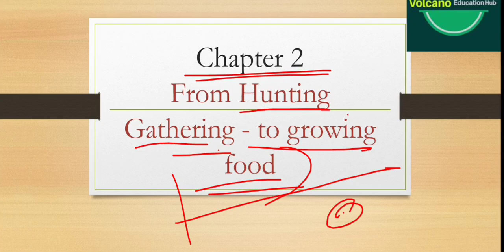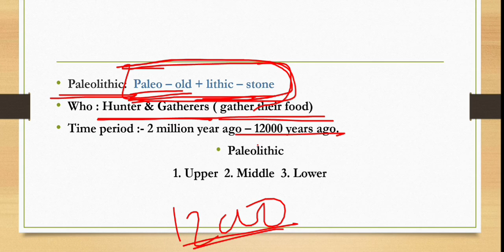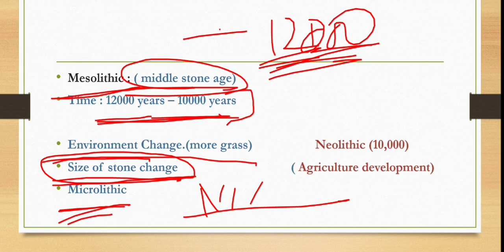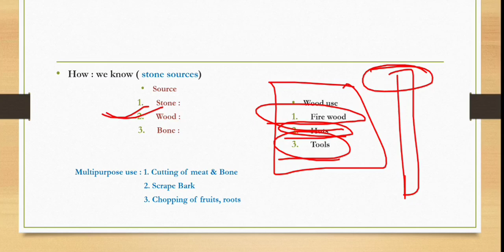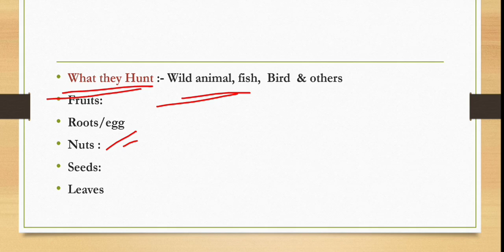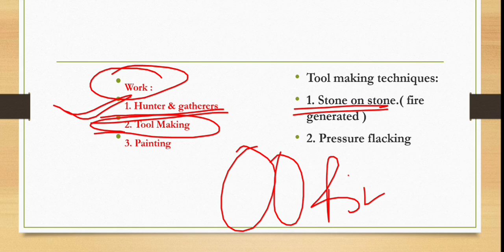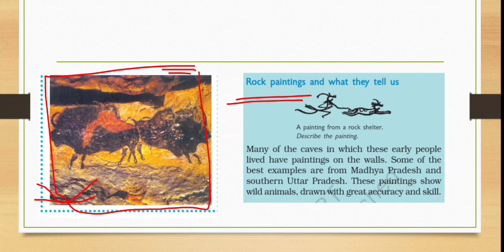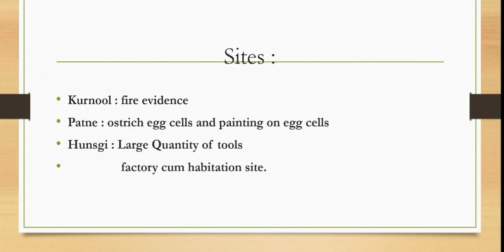Ncert History class 6th | history class 6 chapter 2 from hunting gathering to growing food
history class 6 chapter 2 from hunting gathering to growing food